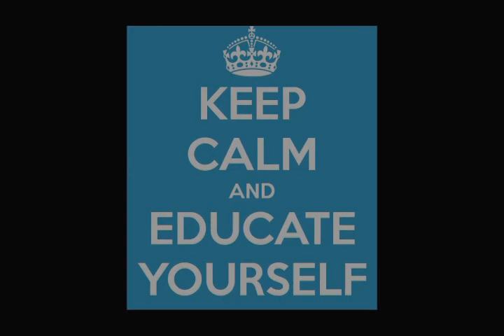Government Health Care Is FAST Bruh (Algorithms might get me)